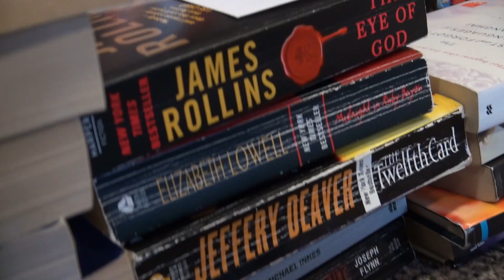Blazer Store, Newspackage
news from Blazerstore At North Lake Community College, Irving, TX